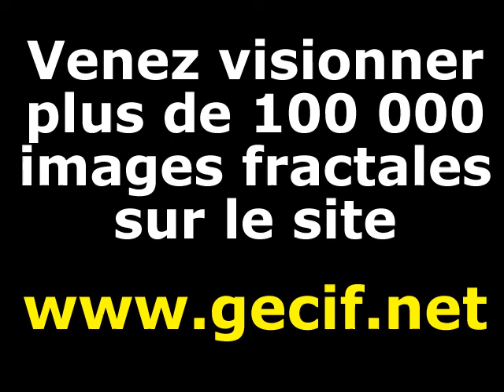Zoom dans une fractale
Animation fractale réalisée avec le logiciel Gecif programmé en Turbo Pascal sous MS-DOS. Cette fractale n'est pas l'ensemble de Mandelbrot.